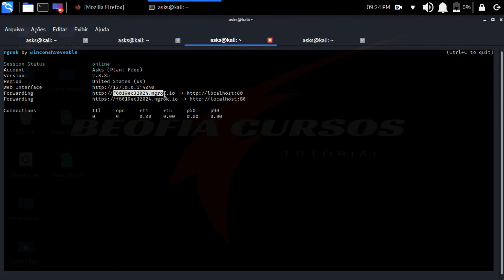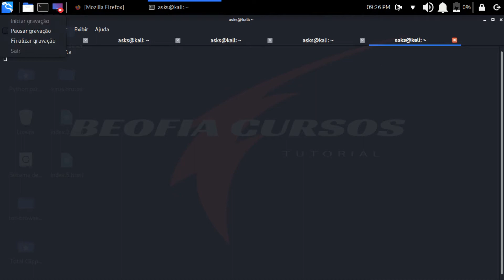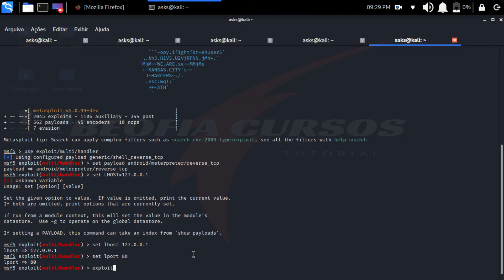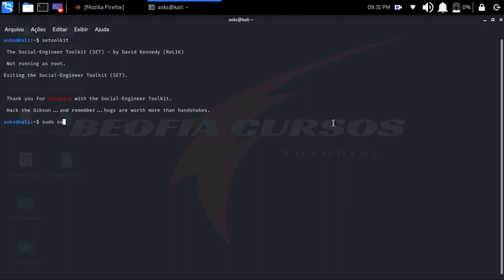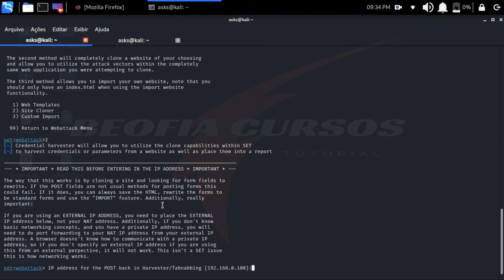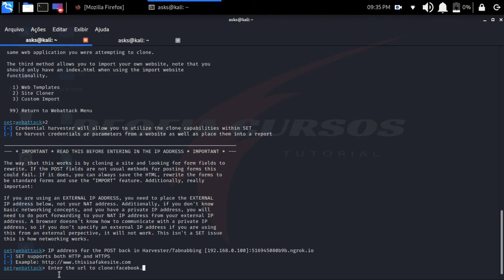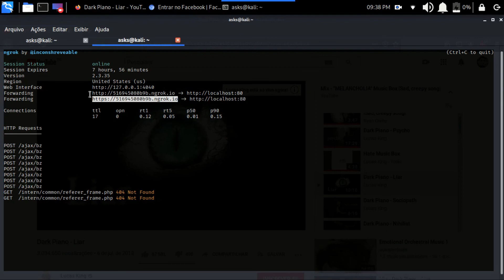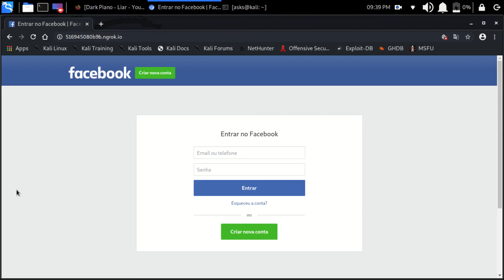curso Pentest Profissional v2020 #10 part-2 msfvenom e setoolkit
curso de Pentest e Hacking Ético
Vou levar vocẽ do Zero ao Profissional com aulas 100% práticas.
Oferece Para voce um  embasamento sólido em computação, redes, Linux e programação para que o aluno possa praticar o Pentest de forma natural.